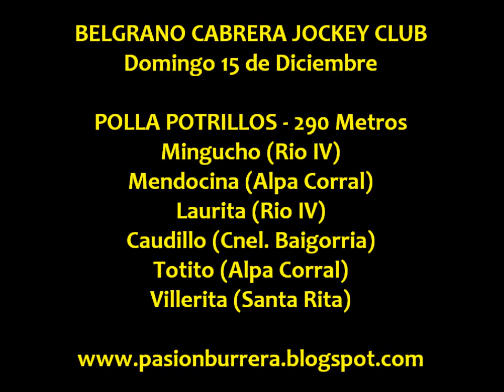Mingucho, Gral Cabrera (15-12-13)